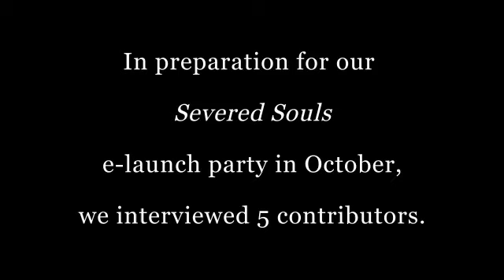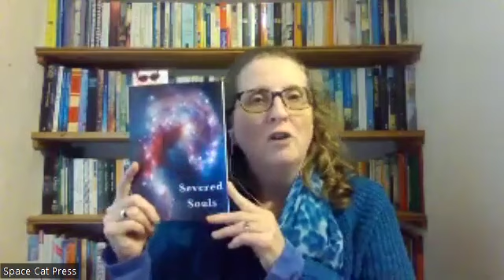Interview with Ivan Richardson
Interview between Siobhan Logan and Ivan Richardson from the Severed Souls anthology launch party (ebook version).

TIMELINE:
00:55 Exploring the Aliens & Otherness theme
03:03 The figure of the Alien as a frame to explore ourselves
05:37 Viewpoint in FOLLOWING THE LINES
08:08 Using the short story form in FOLLOWING THE LINES
10:37 Search for sentient life & hope for people to learn from/join with
11:40 Signing off